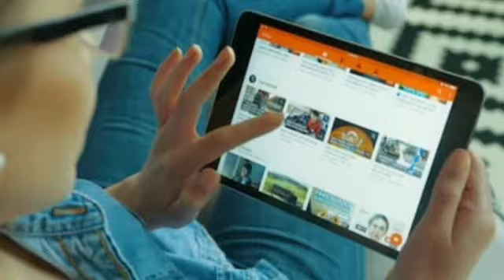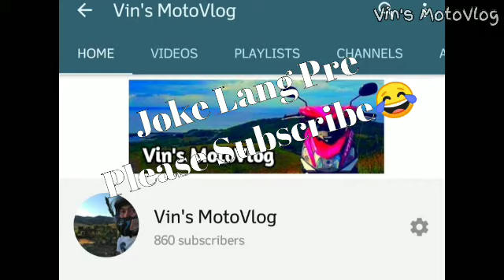Rusi TITAN 250 Fi Review | Sabut Sabut lang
Rusi Titan 250 fi | Modern Classic ng Rusi

Modern Classic ng Rusi
250cc engine
Fuel injected!